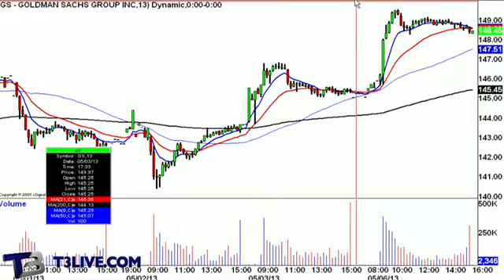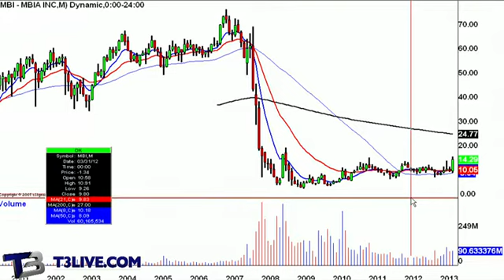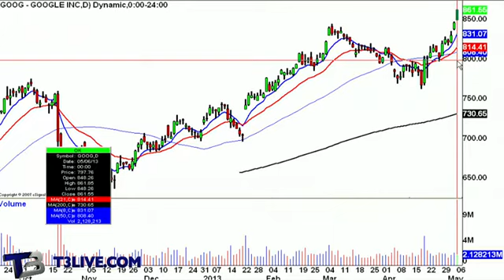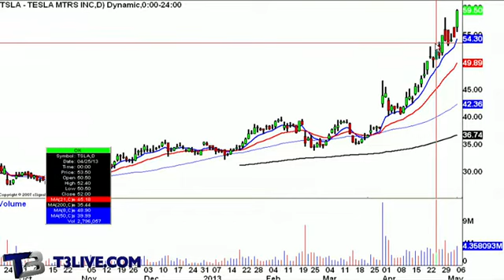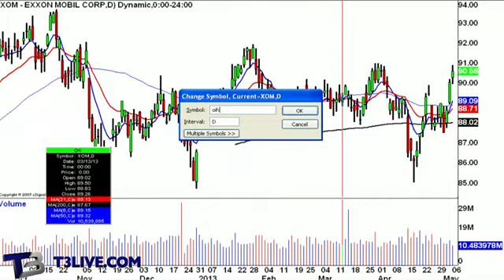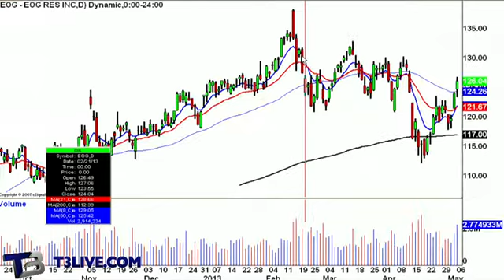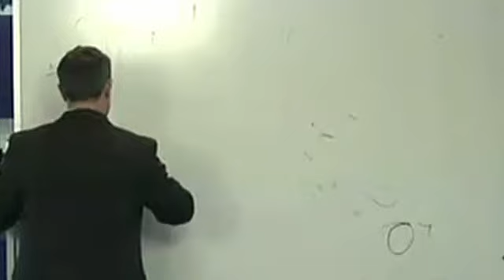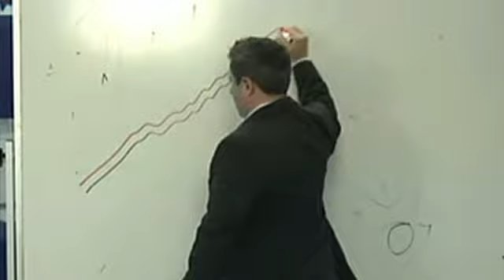Daily Recap: May 06, 2013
Marc Sperling of T3Live, brings you the Daily Recap touching on some of his stock picks for today and going into the week. He looks at the SPYs (NYSEARCA:SPY), Apple (NASDAQ:AAPL), Tesla Motors (NASDAQ:TSLA) and more.